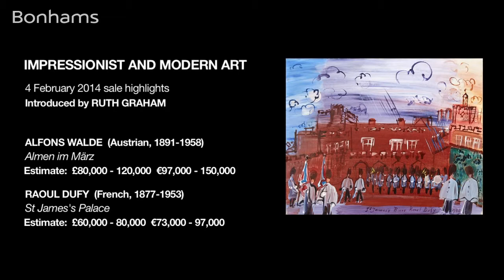Bonhams Impressionist and Modern Art Sale Highlights - Alfons Walde and Raoul Dufy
Highlights at Bonhams Impressionist and Modern Art sale on February 4th in London's New Bond Street are wintery works by Joan Miró (Spanish, 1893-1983), Lesser Ury (German, 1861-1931), and Alfons Walde (Austrian, 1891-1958).

Lot 27, Joan Miró's Femme, étoile (1978), is signed "Miró" on the lower right and dated and titled "8/II/78./ Femme, /étoile" on the reverse. The oil on canvas is estimated at £180,000-£220,000.

Femme, étoile epitomises Miró's creative outburst of the 1970s. He was inspired by the gestural style of the likes of Jackson Pollock and Franz Kline; who could ignore the Kline-like palette and juxtaposition of black against white. The spontaneously applied splashes of colour make the work Miró's own; they also create a playful rhythm—look at the painting and feel your eyes dart from hue to hue.

Although painted solely in oil, Femme, étoile displays a range of textural effects. Miró scored out the suggestion of limbs and features, working a sharp instrument quickly into the wet black paint; he employed different techniques to fashion the fuzzy-edged circles of ochre and plum, and the carefully contained segments of yellow, vermillion, and green.

Lot 16, Lesser Ury's oil on canvas Berliner Strassenszene (1920), is signed "L.Ury" on the lower left and is expected to fetch £100,000-£150,000.

Ury was inspired by the contemporary urban life of the German metropolis. He is best known for his depictions of the bustling streets of modern Berlin; his preferred pictorial weather conditions were rain-swept skies.

Berliner Strassenszene portrays a busy thoroughfare in Berlin, complete with horse-drawn carriages. The carriages almost disappear into the mist that rises from the damp, glistening street; only the drivers are visible—the city's inhabitants, their passengers, are simply implied. The time of day is uncertain, though the sky's yellow tint seems to suggest dusk is setting in. What Ury gives us, in a nod to the French Impressionists, is a fleeting impression of daily life.

Finally there is Lot 30, Alfons Walde's Almen im März (circa 1935), signed "A. Walde" on the lower right and inscribed "Kitzbuhel, Tiro..." on a partial label on the reverse. The oil on board is set in the artist's original frame and estimated at £80,000-£120,000.

Almen im März showcases one of Walde's most characteristic motifs, that of an Austrian chalet perched on the snowy slopes of his native town, Kitzbühel, on a crisp winter's day, under a bright blue sky. Layers of thick impasto, in varying shades of white, reveal patches of earth where the snow has melted under the early spring sun. Light radiates off the slopes, while shadows of blue mirror the sky. A skier in red—a pinpoint of contrasting colour—strolls up to the cottage door.

Walde's stylised, pared-down approach reflects his early training as an architect and graphic artist. The harmony of architecture, nature, and man in Almen im März is representative of his oeuvre.